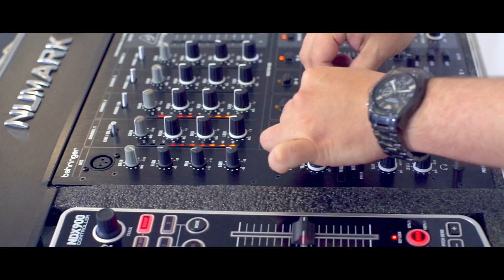CAIRO - Pörög a buli (Official Music Video 2017.)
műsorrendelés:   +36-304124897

PÖRÖG A BULI (zene-szöveg: Skinti Csaba)

Itt a jó idő, a kedvünk kitűnő,
a flotta újra vízre száll.
Forog a kerék, még pár sör belefér,
induljunk el végre már!
Most kell, hogy érezd a zenét
és kell egy jó társaság. Ó-ó!
Lüktet a ritmus, táncra hív;
gyere, ne várj tovább!

Pörög a buli mint régen
és ezerrel pörög a nyár.
Emeld a kezed az égre,
fessük át a szivárványt!
de nélküled semmit nem ér!
Add a kezed és élvezd,
élvezd amíg véget ér!

Forrón süt a nap, nem csak álmodtad,
az őrült parti megy tovább.
Ismét szól a dal, még dj is akad,
feldobja amit kívánsz.

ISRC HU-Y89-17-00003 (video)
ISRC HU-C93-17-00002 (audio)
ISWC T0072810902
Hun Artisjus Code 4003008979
hangszerelés: Szász M. Attila, Skinti Csaba, hangmérnök: Szász M. Attila
ének: Darvas Emese, Skinti Csaba, Kocsis Klaudia
rendező: Skinti Csaba, Rácz Róbert, fényképezte: Rácz Róbert, Gere Henrik • FilmJUS code 2018/077
tánc: Décsi Zsófia, Koska Melinda, Mekker Julcsi, Végh Stella
koreográfia: Végh Stella
DJ: Sunnie Hudson